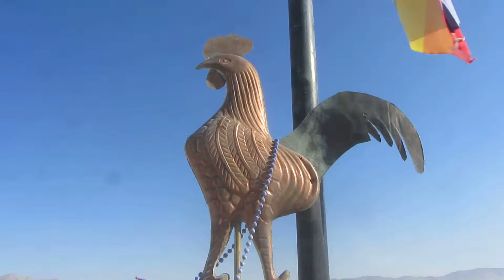Burning Man 2011: BRC panorama